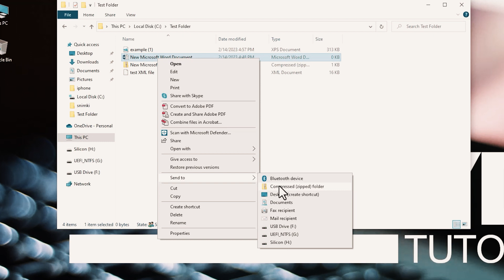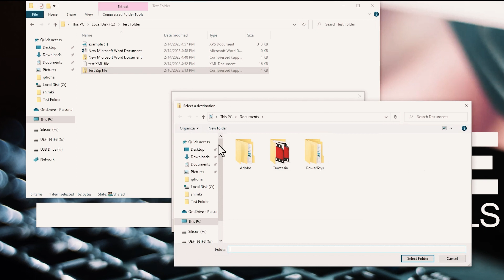How to Zip And Unzip Files in Windows 10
Today I am going to talk about how to zip and unzip files in Windows 10. Windows 10 comes with native support for file compression and uncompression using which you can easily compress(zip) and uncompress (unzip) files or folders on your Windows computer.